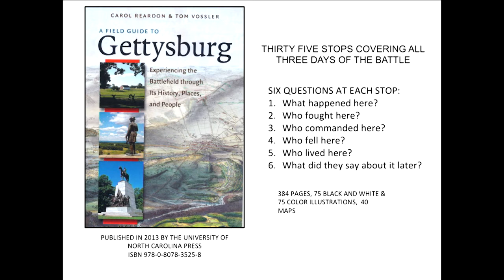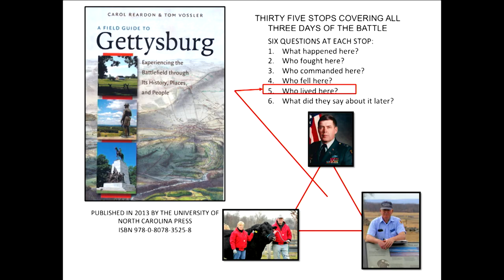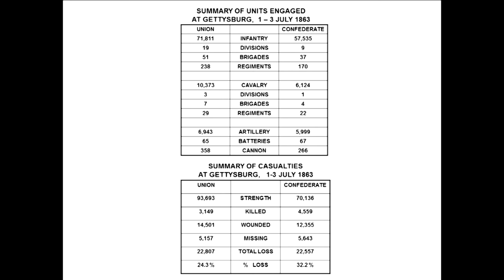2015 Sacred Trust Talks - Tom Vossler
This talk is a lecture and audio-visual presentation that condenses the material contained in the book "A Field Guide to Gettysburg."